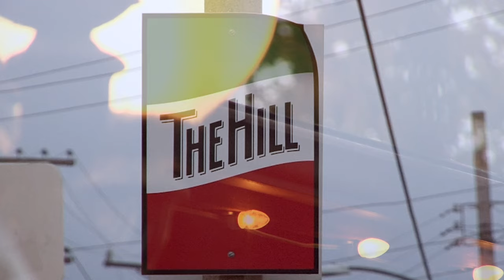TV Camera Operator Tony West | Living St. Louis Voices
TV camera operator, Tony West,, who covers major league sports and is a documentary filmmaker, says his greatest worry is the unknown, but he gets through these uncertain times with long phone calls to friends and family. It's going to take time to beat the coronavirus, he says, but we will beat it and get back to work.